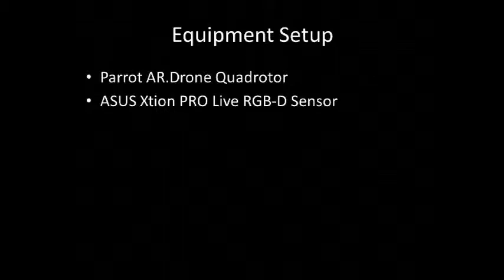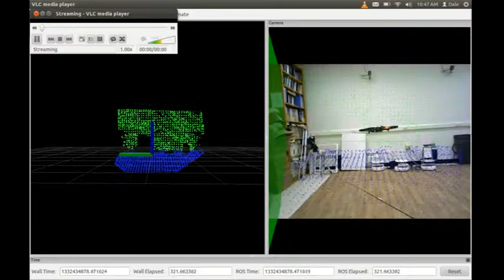RGB-D Sensor Control of a Quadrotor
This clip shows control of a Parrot AR.Drone using an Asus RGB-D camera (like Kinect).  The sensor is mounted on top of a tripod so that the vehicle does not move when placed flat on the floor.  When the sensor (plus tripod) is pitched forward, the vehicle pitches forward as well.  Same with yaw and roll.

For more information about the SDSMT Unmanned Systems Lab, please